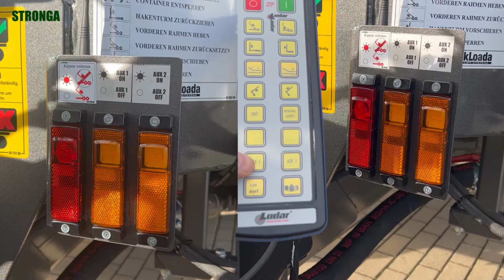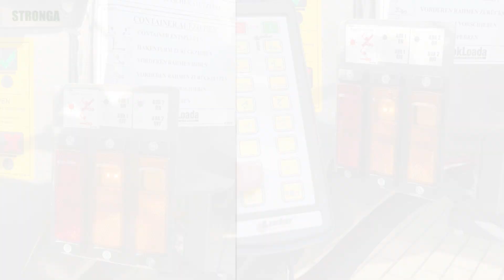Et designmesterværk – Special Edition 26t HookLoada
Teamet her hos Stronga er glade for at kunne afsløre en specialudgave af 26 tons krogløfttrailer, som er fyldt med tekniske innovationer – innovationer designet til at give føreren endnu bedre ydeevneeffektivitet over flere års brug af deres trailer.

Oplev detaljerne i Strongas seneste designmesterværk:

● Specialudgave vipbart og teleskopisk krogtårn. Det skræddersyede design af krogtårnet på denne kroghejsanhænger tilbyder de betydelige fordele, der er forbundet med en lavere pick-up-vinkel, hvilket reducerer den kraft, der kræves til at opsamle tunge læs.

● Stronga Hydraulic Suspension – kongen af affjedringssystemer. Stronga Hydraulic Suspension tilbyder fordelene ved: (1) Supreme akselled i barske terrængående miljøer; (2) Mindre risiko for at sidde fast i sumpede forhold; (3) Lavere krav til trækkraft sammenlignet med andre affjedringstyper; (4) Betydeligt forbedret kørekomfort ved alle hastigheder; (5) Reduceret dækslid på vejen, der løfter den ene eller begge af for- og bagakslen; og meget mere.

● Moderne SystaMatic™ fjernbetjening. SystaMatic™ tilbyder ubesværet kontrol over alle funktionerne i kroghejsanhængeren, inklusive; tip- og lossecontainere, arbejdslys, luftaffjedring og meget mere. SystaMatic™ fjernbetjeningen kan betjenes i afstand fra traileren på de bedste udsigtspunkter, hvilket giver betydelige forbedringer i sikkerhed og produktivitet.

● QuickLoada™ hurtigt vippe- og aflæsningssystem. QuickLoada™ er moderne kroghejsudstyr, som gør det muligt for HookLoada-operatører at reducere cyklustider og opnå mere ud af deres operationer, hver belastning, hver dag. Med QuickLoada™ stiger tidsbesparelsen virkelig gennem årene.

● Mulighed for forreste levetidsaksel og meget mere.

For at arrangere din splinternye Stronga kroghejsanhænger, kontakt vores salgsteam i dag for at diskutere dine krav. Vi ser frem til at høre fra dig.